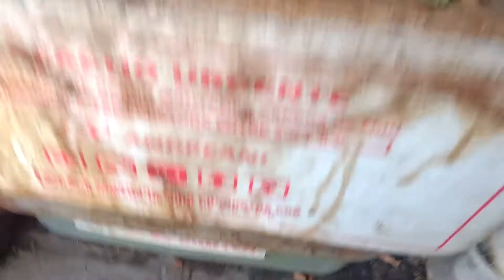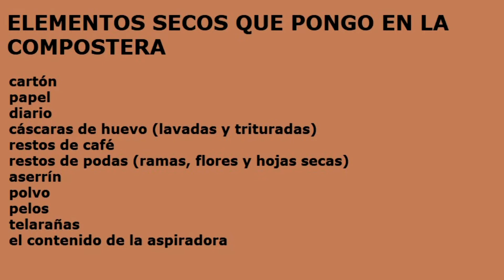COMPOST PASO A PASO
Les cuento desde cero, cómo hago el compost casero para mis plantas, paso a paso.